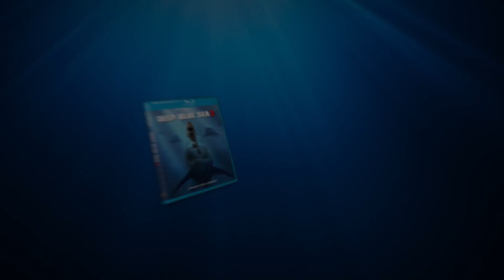DEEP BLUE SEA 2 (2018) Exclusive Clip "Introductions" HD